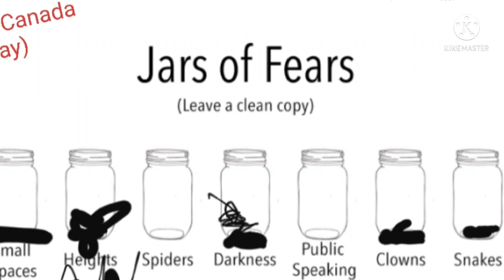sorry the pictures keep on getting cut off 😅